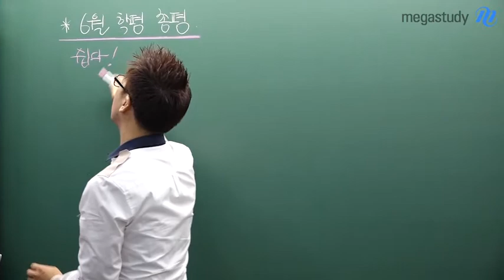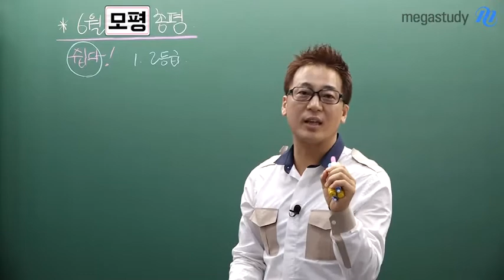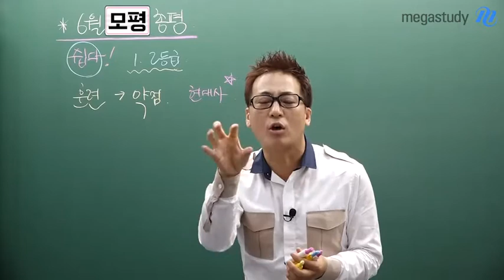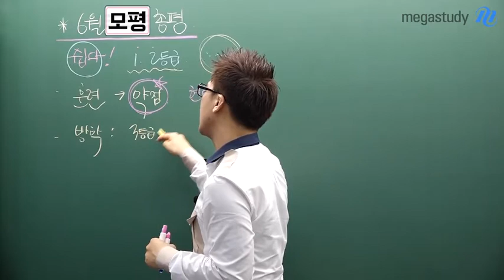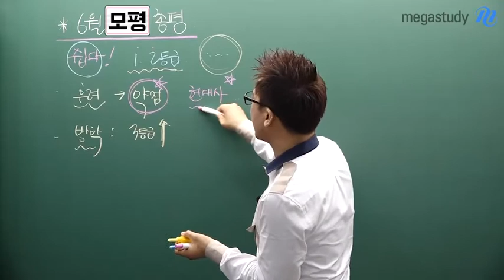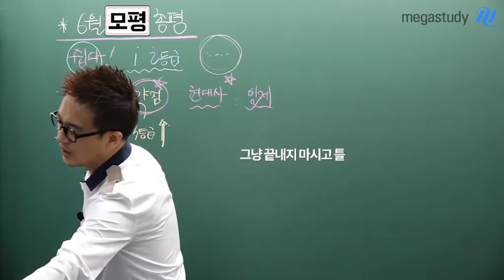[메가스터디] 한국사 곽주현쌤 - 6월모평 총평 잘봤다고 방심말고 못봤다고 실망 말자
1. 총평
: 쉬운 난이도 그러나 4개 이상 틀렸다면 방심 금물!

2. 고난도 주제
: 현대사 (오답률 상위 5개 문항 중 4개가 현대사)

3. 학습법
: 단기간에 3등급 이상 올리 수 있으니 걱정 NONO
5등급 이하 학생 : 방학동안 개념 강좌 완강을 목표로 학습
3등급 이상 학생 : 약점 체크하여 그 부분만 골라서 따로 학습

곽주현 선생님이 궁금하다면?